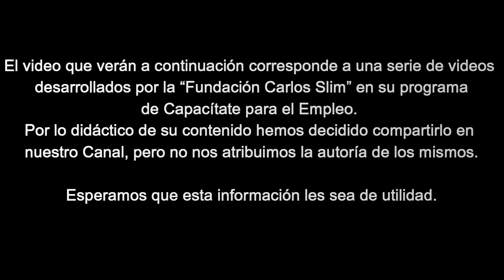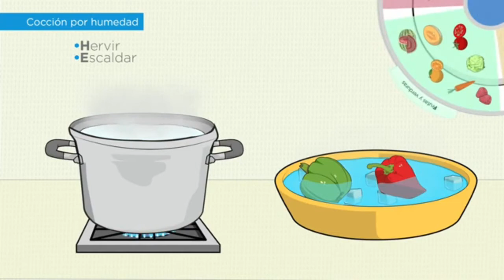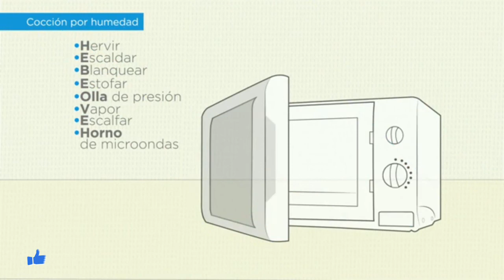Curso Cocinero – Capitulo –21 – Cocción por humedad (2021)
El video que verán a continuación corresponde a una serie de videos desarrollados por la “Fundación Carlos Slim” en su programa de "Capacítate para el Empleo". Por lo didáctico de su contenido hemos decidido compartirlo en nuestro Canal, pero no nos atribuimos la autoría de los mismos. curso de cocina básica curso de cocina para curso básico de cocina cursos gratis online curso de cocina gratis